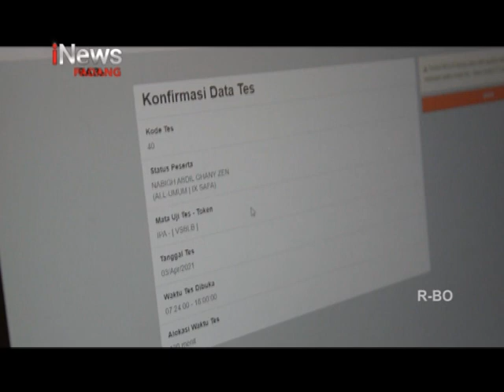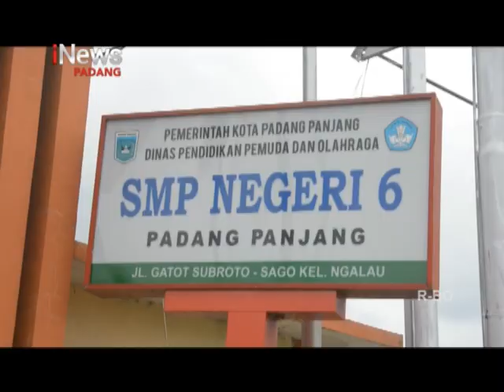HINDARI KLASTER BARU DI MASA UJIAN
MENGHINDARI KLASTER BARU DI MASA UJIAN AKHIR SEKOLAH/ SMP ENAM PADANG PANJANG SUMATERA BARAT MENERAPKAN UJIAN DENGAN SISTEM KOMPUTERISASI DAN PROTOKOL KESEHATAN/ DENGAN SISTEM INI SANGAT EFISIEN UNTUK MENCEGAH PENYEBARAN COVID DAN MENGURANGI PENGGUNAAN KERTAS//